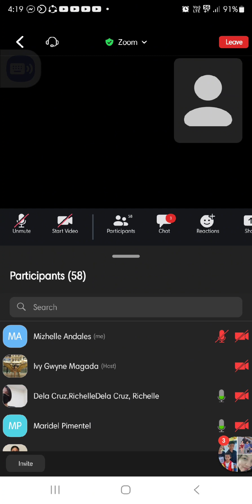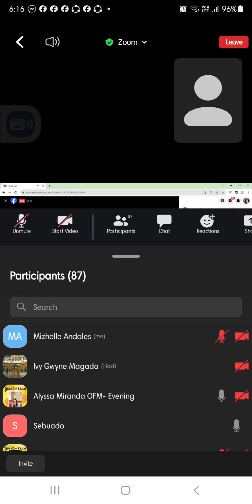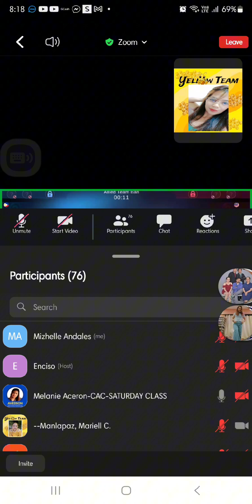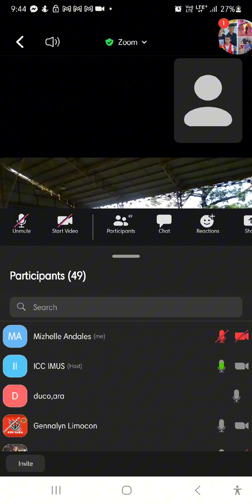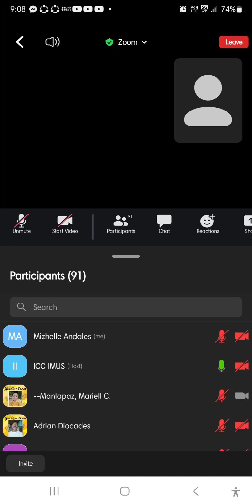ICC INTRAMURALS 2023 | DISTANCE LEARNING EDUCATION | ONLINE EDUCATION